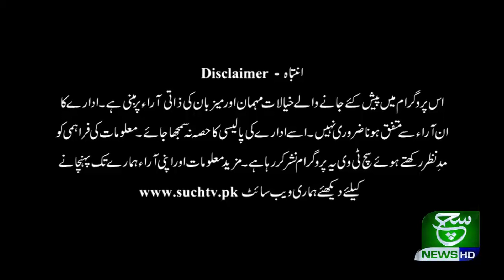Such Savera 21 February 2020 Such tv